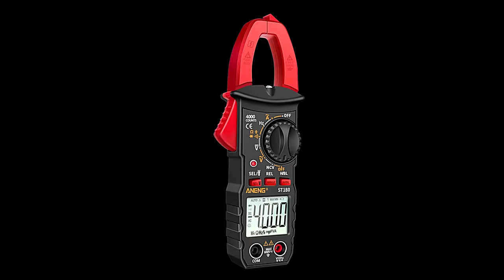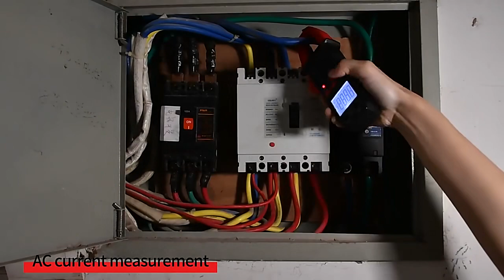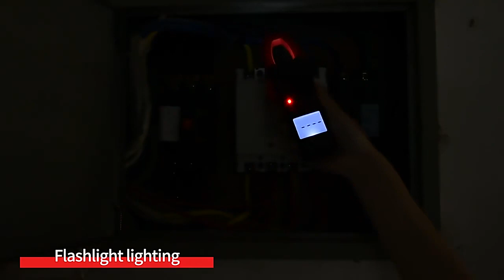ANENG ST180 4000 Counts Digital Clamp Meter AC Current Multimeter Ammeter Voltage Tester Car Amp Hz